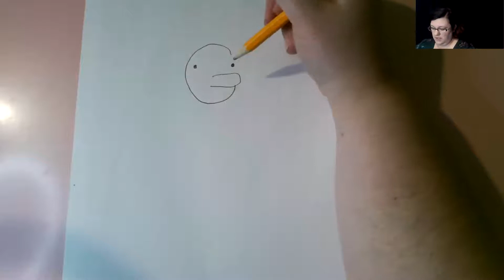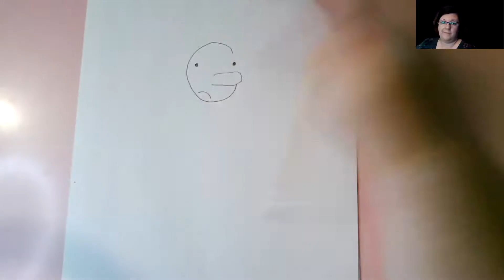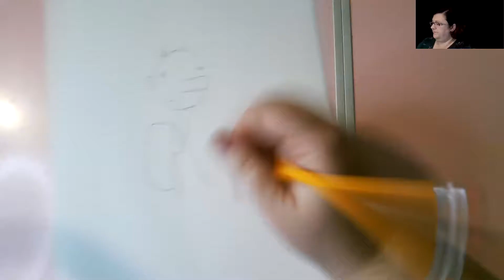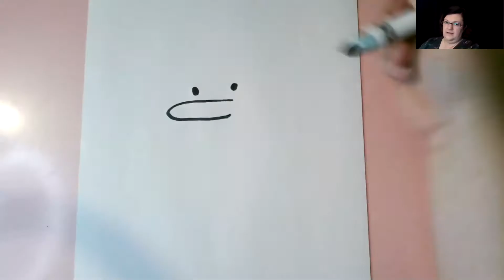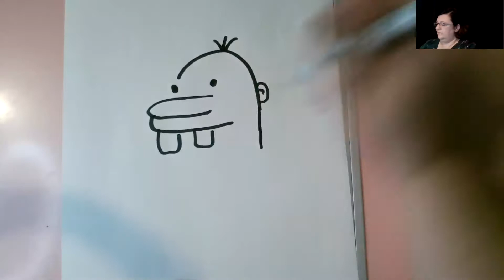Draw Along With Ms. Nowlin: Diary of A Wimpy Kid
Learn how to draw Greg and Manny!